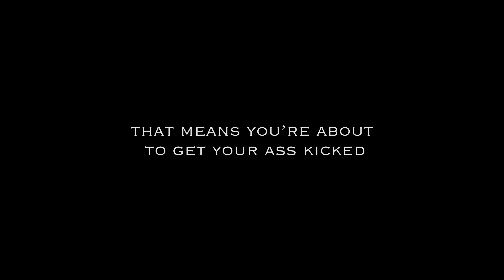Batman Enforces Social Distancing!! Ft. Joker & Bane!! | Epic Real Life DC Superhero Movie!!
Batman takes it upon himself to enforce social distancing!! When the government opens public places like the beaches way too early, Batman becomes a one-man army and makes sure citizens aren’t staying less than 6 feet apart!! He also busts those who are outside for non-essential reasons. Are you abiding by social distancing recommendations?! You’d better!! Or Batman will come for you next!!

STARRING
Jason as Batman/The Dark Knight, Joaquin Phoenix Joker, Heath Ledger Joker, Bane & Commissioner Gordon

Video edited by Nathan Wingert